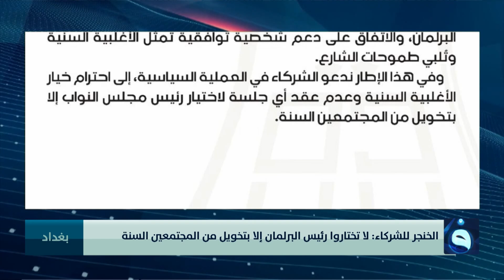الشيخ الخنجر: سندعو القادة السنة لاجتماع استثنائي يحسم منصب "الرئيس"